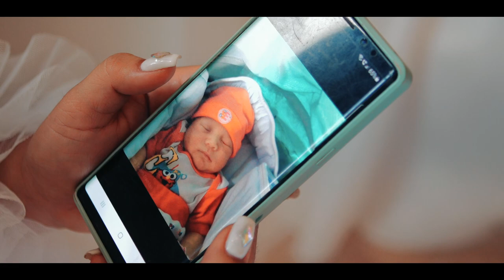LORETO & ANGELICA Same Day Edit ~ Errees PHOTOGRAPHY and Videography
Couple: Loreto and Angelica
PHOTO AND VIDEO:  Errees Photography and Videography
Hmua:  Luisa
Styling : Normanize